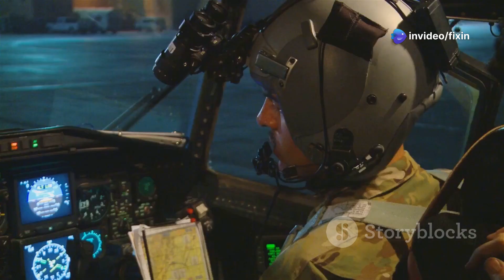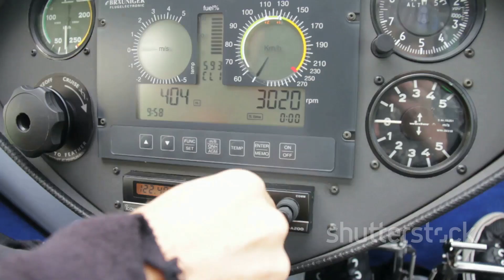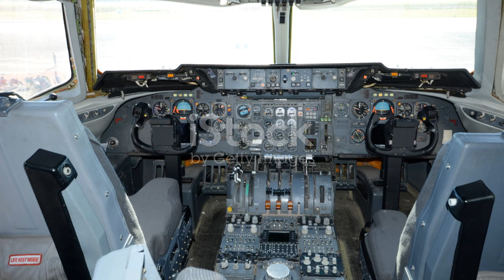Firefighter Airplanes - Aerial Heroes of Wildfire Battles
Firefighter airplanes are critical tools in combating large-scale fires, especially wildfires. But how do they work?

These aircraft are designed to carry large amounts of water or fire retardant. They either scoop water from lakes, rivers, or reservoirs or are filled at specialized ground facilities. Planes like the "scoopers" skim over water bodies at high speeds, using retractable probes to collect thousands of liters in just seconds.

Once loaded, they take off toward the fire zone. Pilots use precise navigation and timing to release the water or fire retardant directly onto the flames. Advanced targeting systems help ensure the drop is as effective as possible, hitting critical areas where firefighters on the ground need support.

The water or retardant is released from tanks in the belly of the plane, creating a massive cascade that covers large areas. Retardants slow the fire's spread, while water cools the flames and surrounding vegetation.

These aircraft play a crucial role, often working in tandem with helicopters and ground crews, to save forests, wildlife, and human communities from devastating fires.